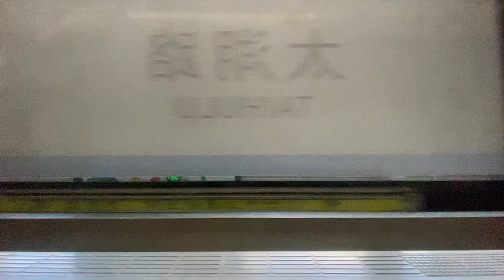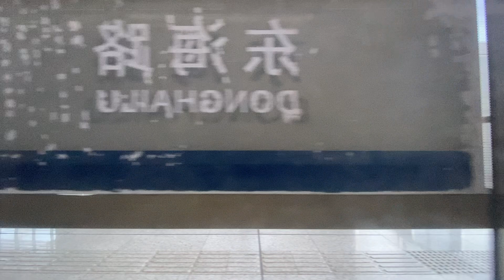天津地下鉄9号線 市民広場〜東海路 広角右側車窓